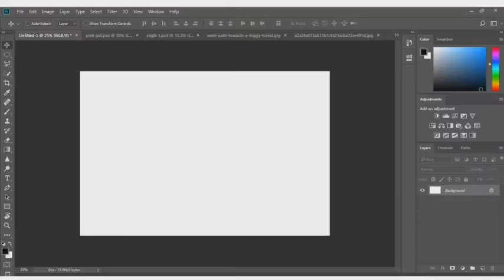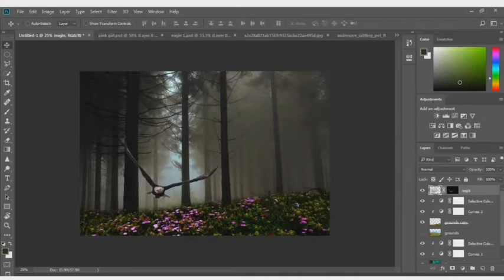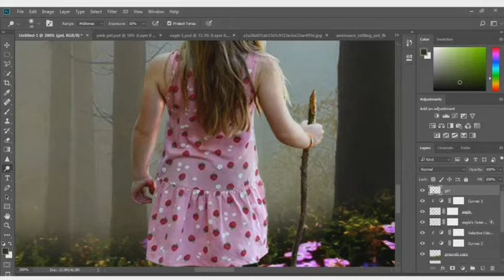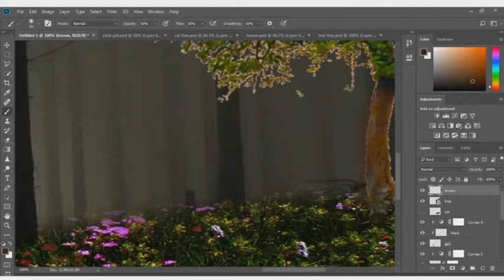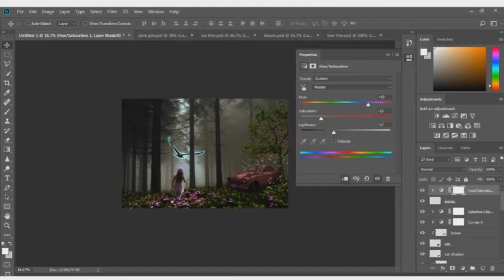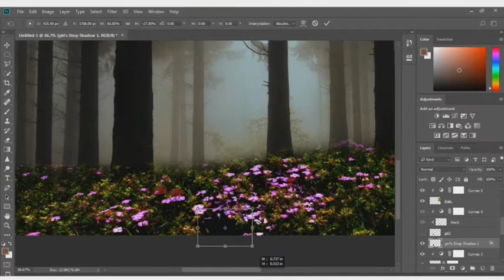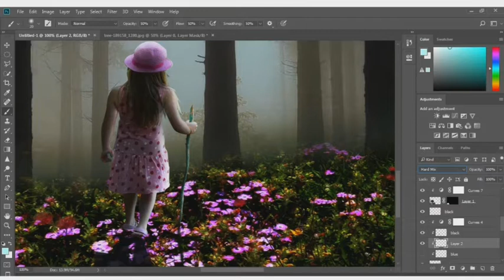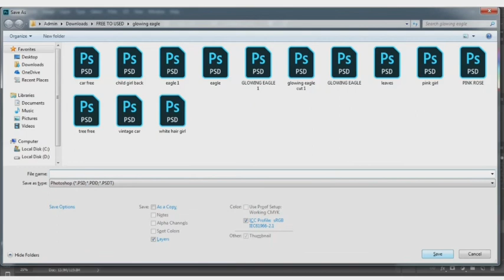How to make glowing eagle effect - Photoshop Manipulation CC 2018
Hello youtubers,

Watch and see a magical world of Photoshop CC 2018

Connect NCS

SOURCE